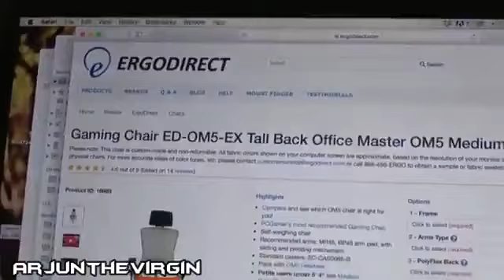But Can You Do This